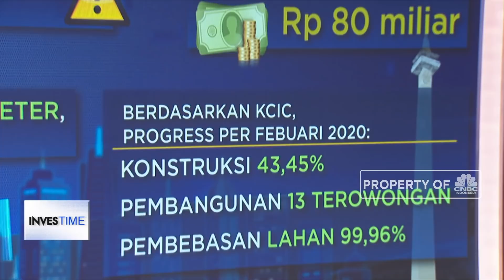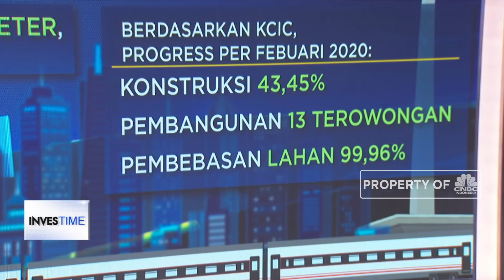Proyek Kereta Cepat Jakarta-Bandung Distop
Proyek Konstruksi Kereta Cepat Jakarta-Bandung dihentikan sementara mulai 2 Maret 2020. penghentian pengerjaan proyek dilakukan sesuai dengan perintah dari Kementerian PUPR lewat Komite Kesemalatan Konstruksi. Lalu bagaimana Proyek Kereta Cepat yang digadang-gadang menjadi transportasi masa depan Jakarta - Bandung ini dihentikan? Syarifah Rahma akan mengulasnya untuk anda dalam Program Evening Up, Senin 02/03/2020 berikut ini